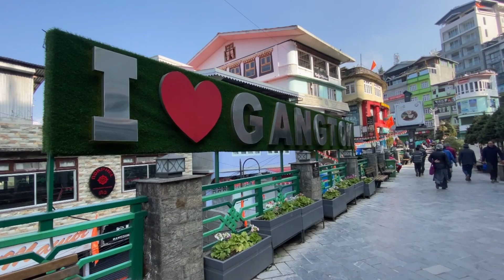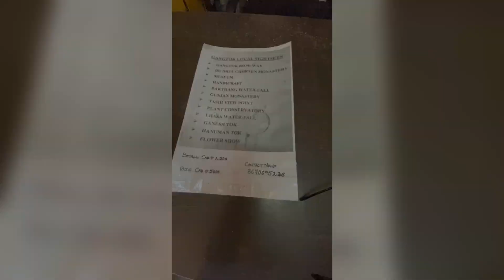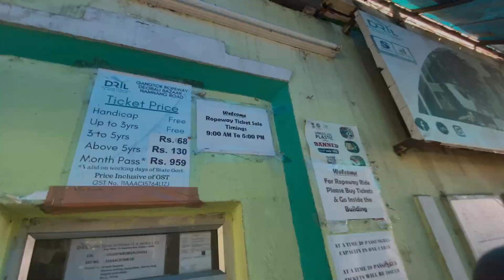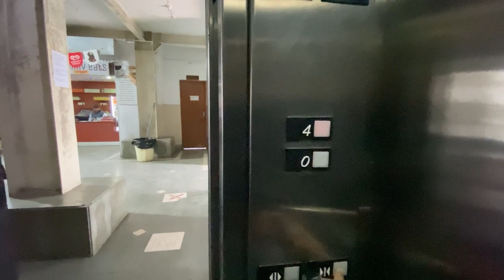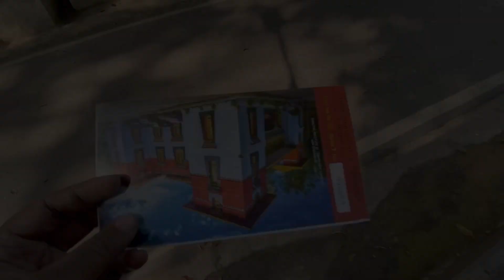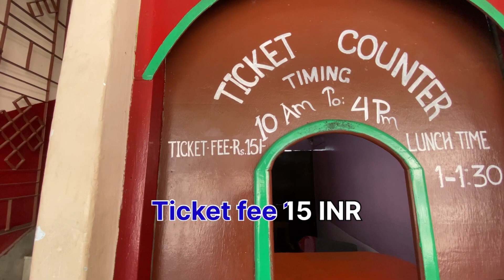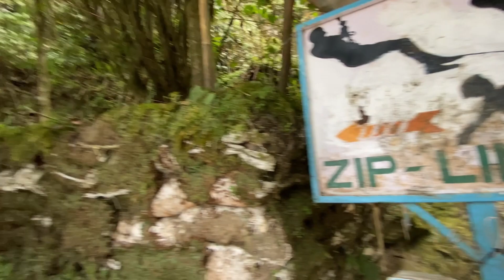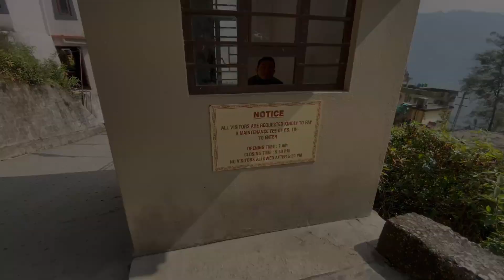Gangtok Sightseeing|| Sikkim || Part 2 || ঢাকা থেকে গাংটক || Bangladesh to India || Hasibul Hossain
Gangtok Sightseeing || Part 2 || ঢাকা থেকে গাংটক  || Budget Tour || Hasibul Hossain Vlogs